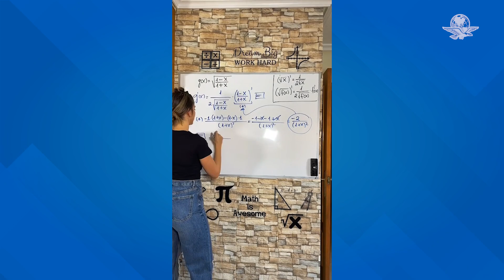Profesora se hace viral por los sellos para calificar a sus alumnos: "soldado caído"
La profesora ha demostrado estar lista para cualquier nota